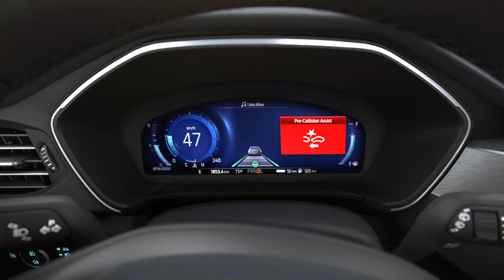Le nouveau Ford Kuga | Système anti-collision | Ford Luxembourg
Les technologies Co-Pilot360 du tout nouveau Ford Kuga vous aident à assurer votre sécurité sur la route et celle des personnes qui vous entourent. Nous vous aidons à conduire en toute confiance.

Le système Pre-Collision Assist avec détection des piétons est muni d'un radar et d'une caméra qui analysent la route devant vous. En cas de détection d'un risque de collision avec un véhicule, un piéton ou un cycliste, le système avertit le conducteur. Si vous ne réagissez pas à temps, le système peut automatiquement freiner d'urgence pour aider à réduire la gravité d'une collision frontale, voire l'éliminer.

Les équipements d'assistance à la conduite comme le système anti-collision sont des accessoires. Le système anti-collision avec détection des piétons peut détecter les piétons, mais pas dans toutes les conditions. Il ne remplace en aucun cas une conduite prudente. Consultez le manuel du propriétaire pour connaître les limitations du système.